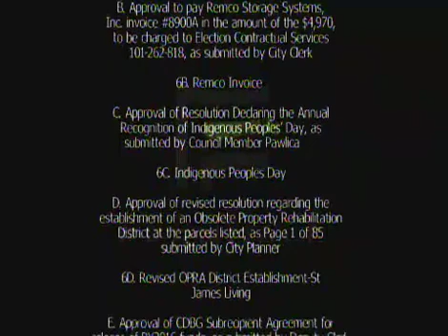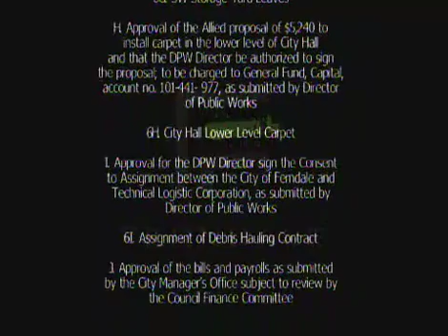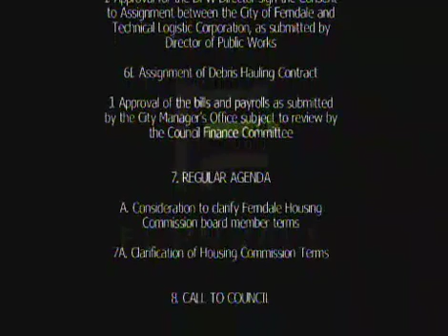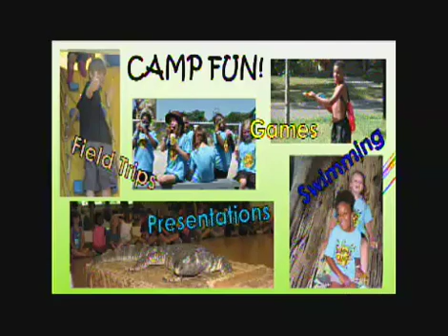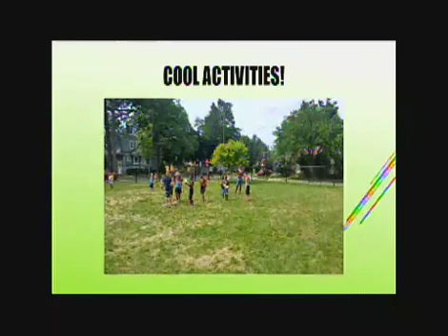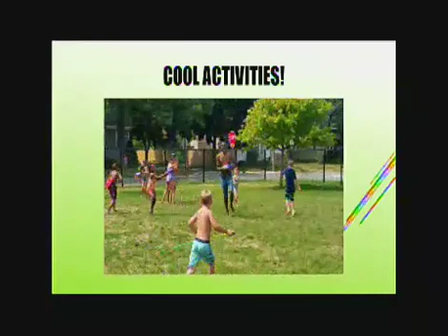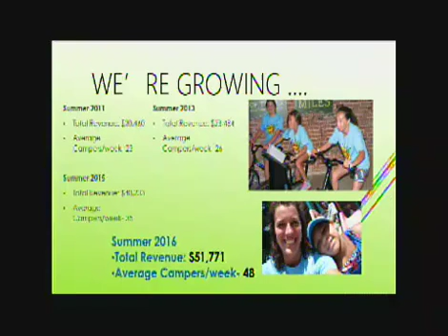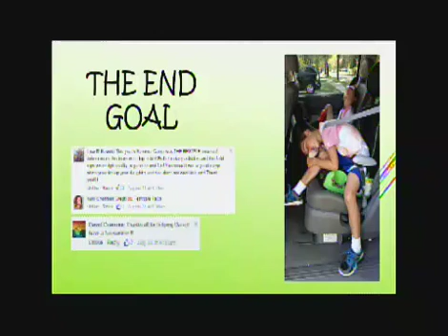CITY COUNCIL 26 Sep 2016